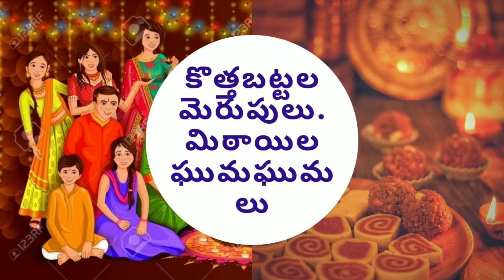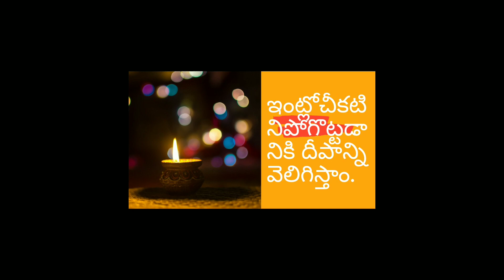జీవితమే ఒక దీపావళి| డా.హిప్నో పద్మా కమలాకర్|కౌన్సెలింగ్ సైకోథెరపిస్ట్|హైదరాబాద్,రాజమండ్రి9390044031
జీవితమే ఒక దీపావళి

ప్రతి పండుగ వెనుకా ఓ పరమార్థం ఉంటుంది. పండుగలు ఆనందాన్నిస్తూనే జీవితాన్ని అర్థవంతంగా తీర్చి దిద్దుకోడానికి వీలుగా అనేక సందేశాలను అందిస్తాయి. వాటిని అందిపుచ్చుకుని వ్యక్తిత్వానికి మెరుగులు పెట్టుకుంటూ తోటివారి జీవితాల్లో వెలుగులు నింపుతూ ముందుకు పోవడమే మన కర్తవ్యం.
ప్రపంచం శాంతి నిలయంగా మారాలన్నా, నివాసయోగ్యంగా ఉండాలన్నా దుర్మార్గులు, స్వార్థపరులు, అధర్మవర్తనులు సమూలంగా నాశన మొందించాలి. లోకక్షేమానికి భంగం కలిగించే దుర్మార్గుడైన నరకాసురుడును హతమార్చిన సందర్భంగా ప్రజలు తమ ఆనందాన్ని వ్యక్తపరుస్తూ జరుపుకునే పండగే దీపావళి.

సమాజంలో చీడపురుగులు లేకుండా చేయాలంటే తల్లితండ్రులు 'మొక్కైవంగనిది మానై వంగునా" అనే సామెతను గుర్తుంచుకొని పిల్లల్ని చిన్నప్పటి నుండే సన్మార్గంలో నడిపించేందుకు ప్రత్యేక శ్రద్ధ వహించాలి. తల్లితండ్రులు పిల్లల్లో, అబద్దాలాడడం, దొంగతనం చేయడం, ఇతరులను హింసించడం లాంటి దుర్గుణాలను గమనించినప్పుడు వారిని సమర్ధించకుండా, సరిదిద్దడానికి ప్రయత్నించాలి. తల్లితండ్రులు పిల్లల మనస్సులోని కలుపు మొక్కలనే చెడు భావాలను ఎప్పటికప్పుడు త్రుంచివేయాలి. అప్పుడు మాత్రమే మన సమాజం నరకాసురులు, రావణాసురులు, బకాసురులతో కాకుండా హరిశ్చంద్రుడు, రామచంద్రుడు, శిబిచక్రవర్తి లాంటి త్యాగశీలులతో నిండిపోతుంది. అలాంటి ప్రపంచమే శాంతి నిలయంగా మారుతోంది.